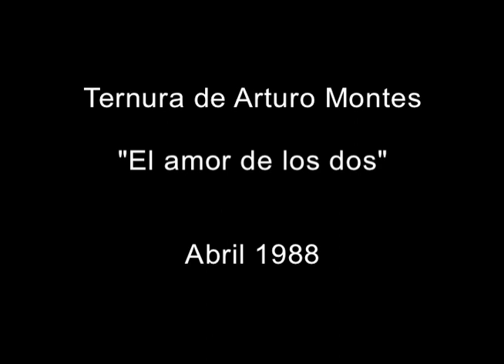Ternura de Arturo Montes - "El amor de los dos"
Ternura de Arturo Montes con “El amor de los dos” en Abril 1988.